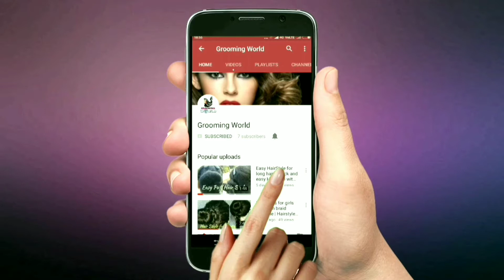Easy bun hairstyle for long hair step by step | simple juda style | hairstyle for girls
braid bun hairstyle for girls step by step. juda hairstyle at home. hairstyle for girls

Hello friends, Welcome my channel " Grooming World"  Here you can find MAKEUP, HAIR, NAILS & DIY tutorials and art videos. I hope all this videos will help you to raise everyday make up to the next level and will get you inspired as well!
I post two videos daily, on topics that cover latest hairstyle & Beauty tutorials.

Bun is one of the most popular hairstyles that never go out of fashion. It is extremely versatile and can be perked up in a number of ways. However, bun looks the best on long beautiful hair and we can modify it as we wish depending upon the event, outfit and makeup.

If you always wonder how to make your casual twisted bun look like a stunning hairdo, here is your solution. Wear it on mousse-applied hair and embellish it with gleaming crystal pins. Oh-so-gorgeous!

Hey dear!!!
In this episode I am sharing with you  buns with a Rubber Band. All the hairstyles / hair buns are very easy to create. Hope you like the video.

Channel tag